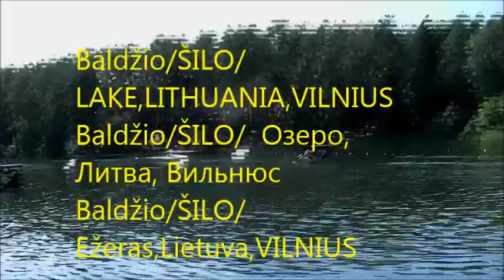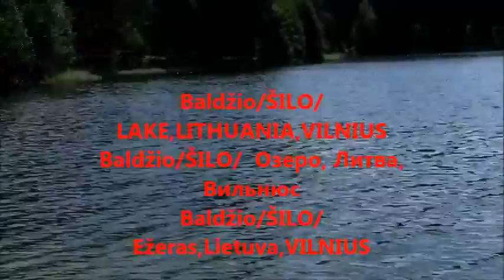Baldžiu ežeras, rūgpjutis Baldžiu lake,August